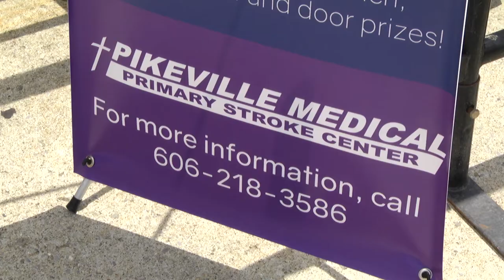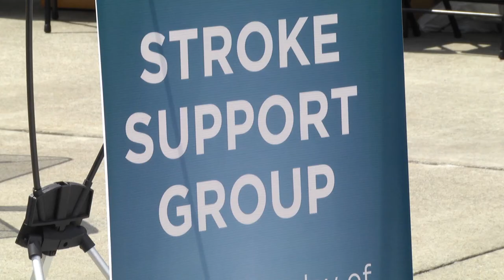Pikeville Medical Center hosts Stroke Awareness Day